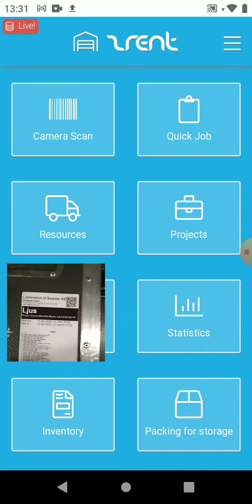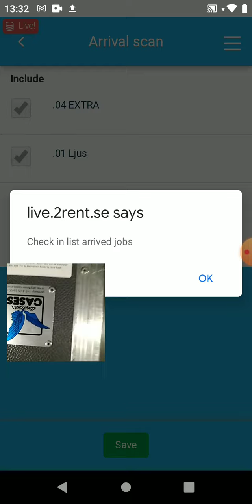APP - arrival scan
När en hyra retuneras till lagret scannar vi av den som "arrived"